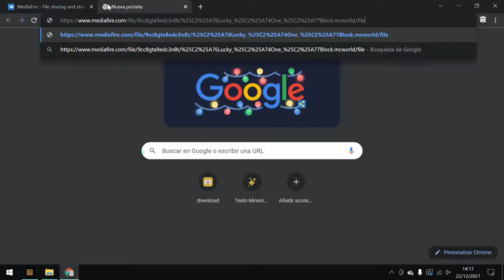🚀 ¡COMO Descargar el MAPA ONE LUCKY BLOCK para Minecraft PE! 1.17 - 1.18 *DESCARGA*